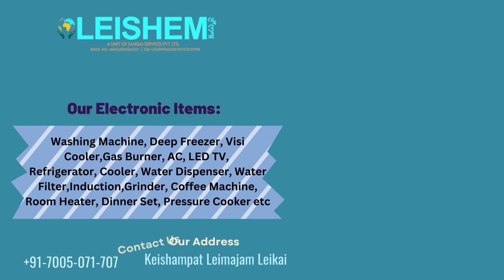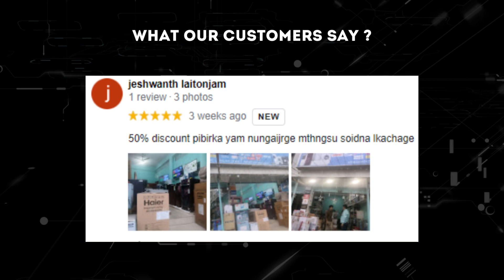Leishem|| Keishamapta leimajam leikai|| 7005071707 || Electronics Store|| Imphal || EMI|| LAON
Leishem||
Keishamapta leimajam leikai || contact c no: 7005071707 || Electronics  Store|| Imphal || EMI|| LAON||